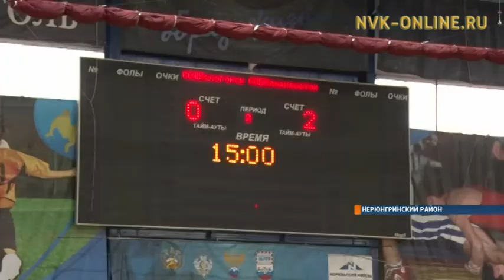Третий этап турнира «Мини-футбол - в школу» проходит в Нерюнгри